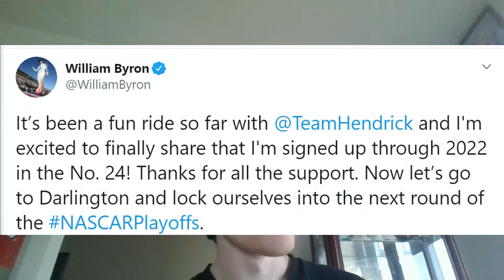William Byron Signs Contract Extension With Hendrick Motorsports